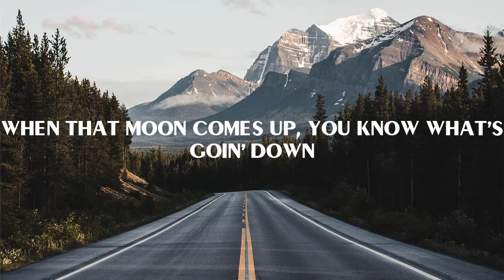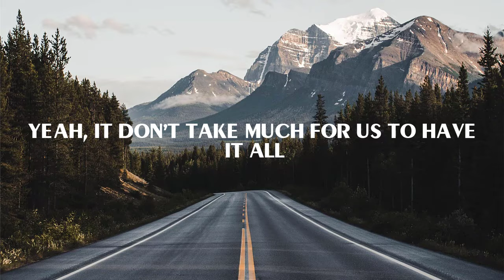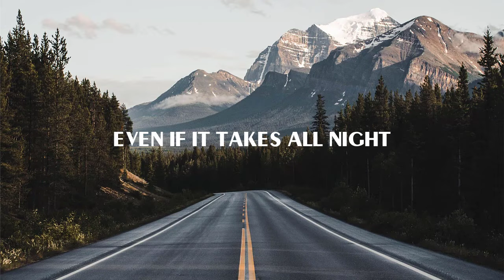Owl City & Carly Rae Jepsen - Good Time (Lyrics)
Lyrics:

I wake up at twilight
Freaked out, dropped my phone in the pool again
Checked out of my room hit the ATM
Let's hang out if you're down to get down tonight
It's gonna be alright we don't even have to try
It's always a good time then
Doesn't matter where
It's always a good time there
Doesn't matter when,